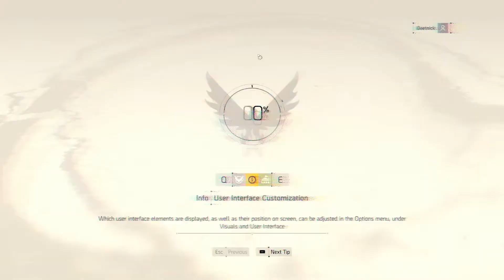The Division 2: How not to capture a control point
This video is more of a test for recording settings.
I was also lazy and edited in Sony Vegas instead of Premier.

If you like the intro music, you can have a copy.